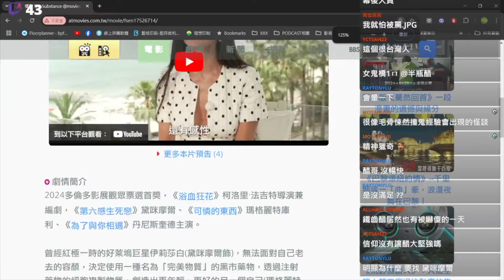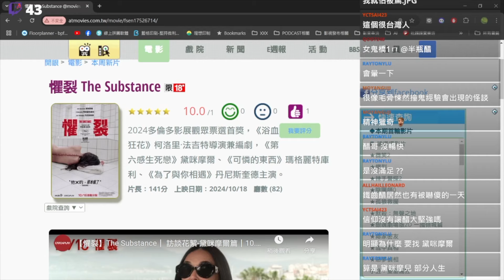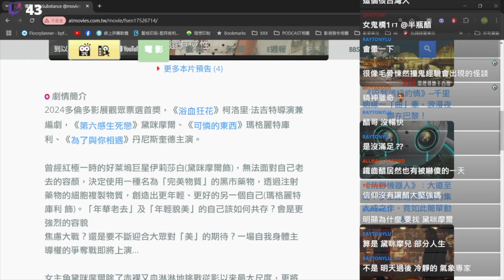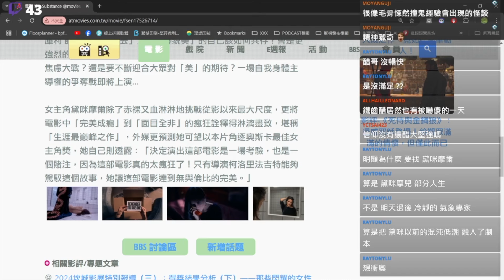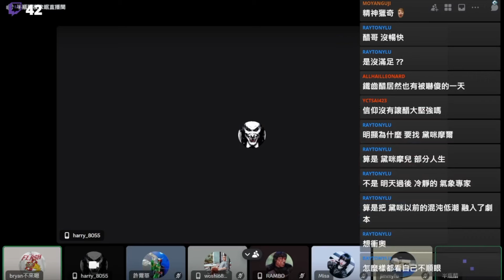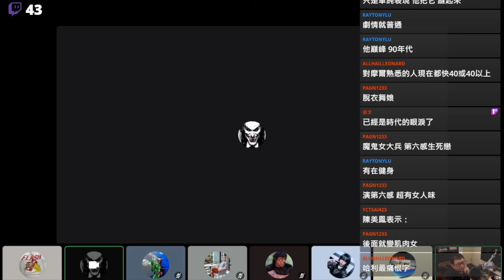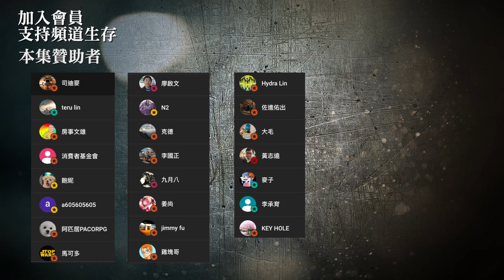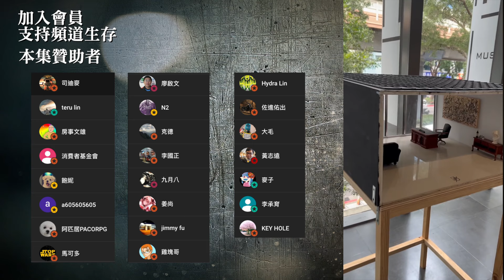【懼裂】刺激你的視覺！21世紀的現在還有人敢這樣拍電影！【Podcast|哈利|馬可多|布萊恩|半瓶醋】